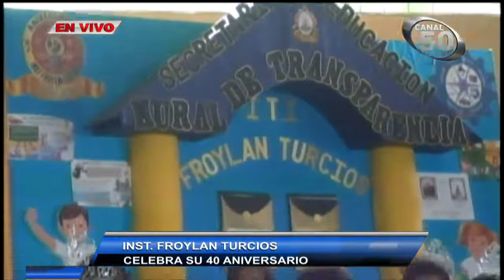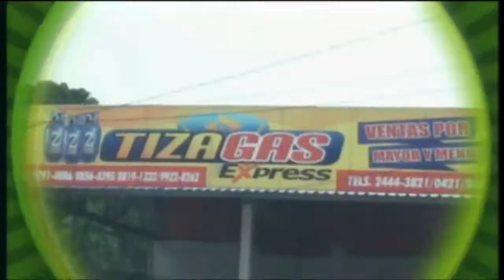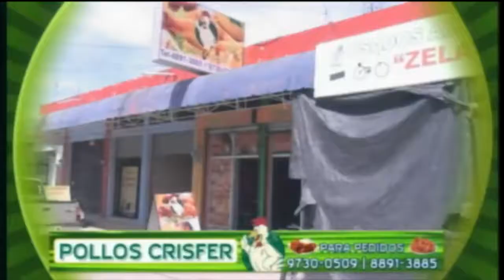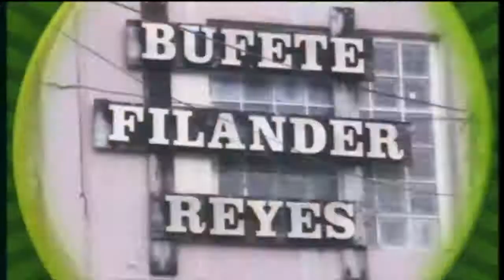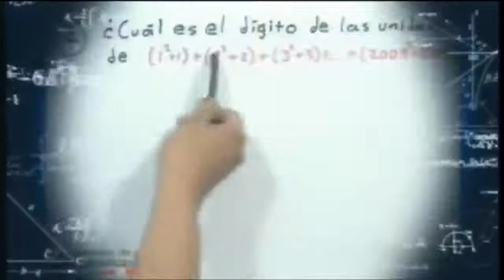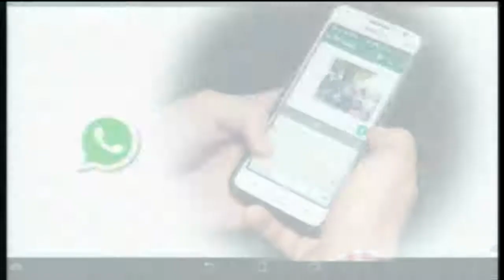40 ANIVERSARIO INST. FROYLAN TURCIOS - TOCOA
CANAL50 LINDA TV